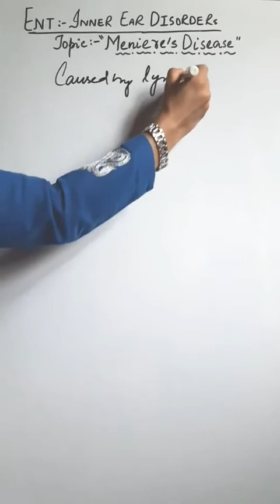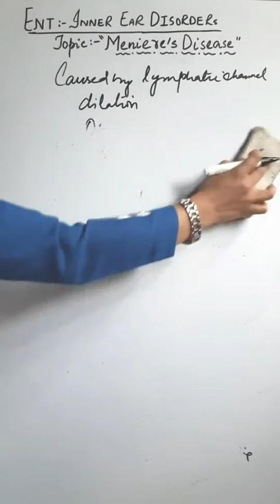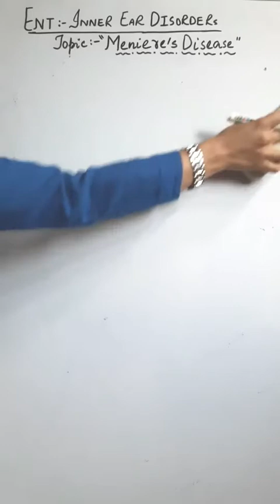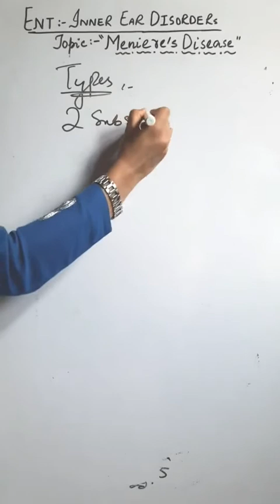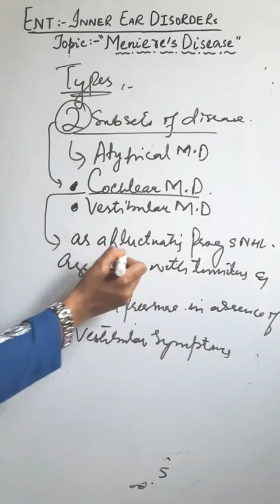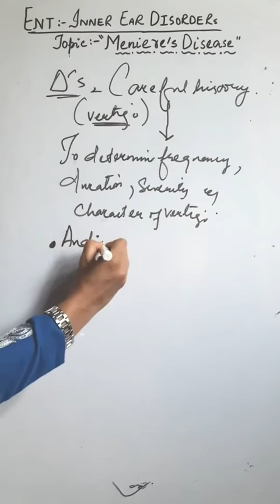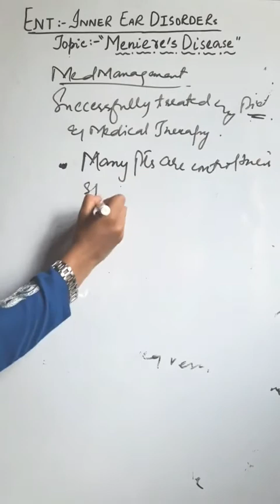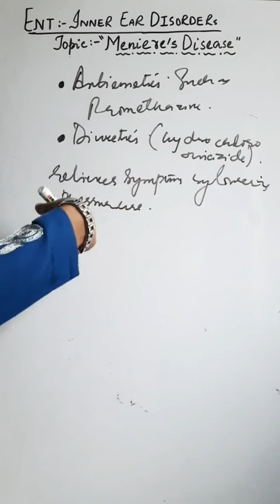MSN 2 " Topic: meniere's disease Unit ENT"